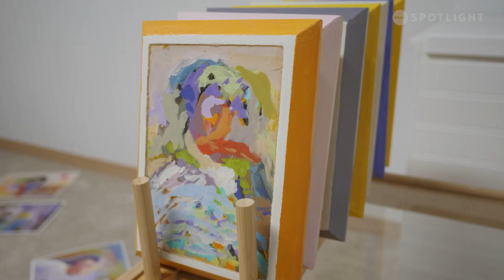Winnipeg - Art of Milos Milidrag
Milos Milidrag who has been living in Winnipeg since 1997 and became a Canadian citizen in the year 2000. Art is an expression of Milidrags world. He uses his paint brush to deal with the trauma and hardships he faced during the war in the former Yugoslavia, with an emphasis on the day to day struggle of finding a place for himself.